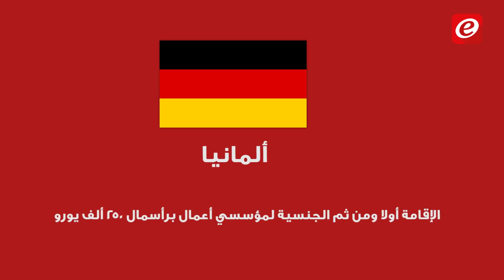هل المادة 49 من الموازنة كارثة على اللبنانيين؟